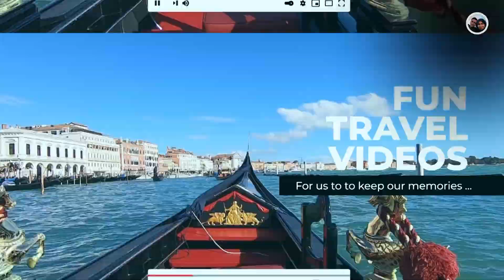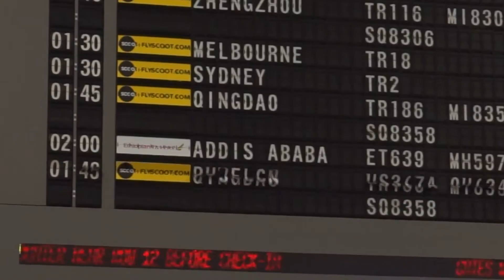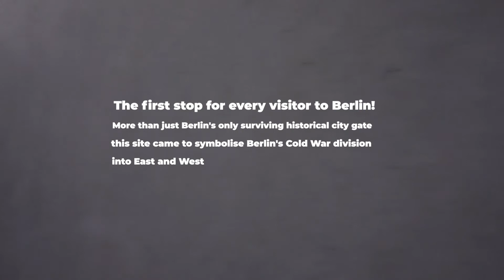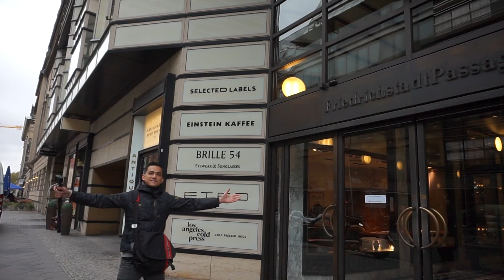EURO TRIP 2018 PART 1 BERLIN - PRAGUE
Our short compilation of 3 weeks of journey around europe country.
Part 1 : Berlin to Prague
Part 2 : Vienna to Venice
Part 3 : Interlaken to Paris
Part 4 : Amsterdam to Manchester